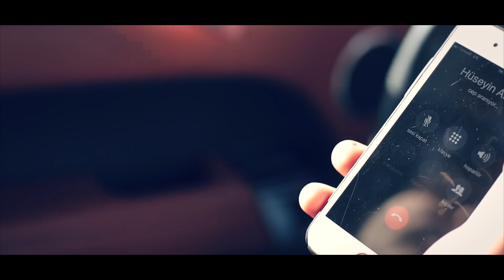Necip Albay - Ankarayı Bu Gece Sallamaz Mıyım (Official Video)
Düzenleme: Fatih Tosun
Yönetmen: Fatih Tosun

‘Ankarayı Bu Gece Sallamaz Mıyım’ Şarkı Sözleri:

Yine aklıma düştü ela gözlerin
Hep boşa mı gidecek bu emeklerim
Çekti gitti vefasız ben hep beklerim
Doldur gardaşım doldur ben içerim

Ankarayı bu gece sallamaz mıyım
Eski aşklara selam yollamaz mıyım
Polatlıda temelli de oynatmaz mıyım
Alemi orta yerinden çatlatmaz mıyım

Kasabayı bu gece sallamaz mıyım
Eski dostlara selam yollamaz mıyım
Göl başından Ankaradan oynatmaz mıyım

Sevenler sevdiğinden ayrı düşerse
Menfaat dostluğu aşkı yenerse
Böyle gelmiş deyipte böyle giderse
Sevmek neye yarar gardaş aşk neye yarar